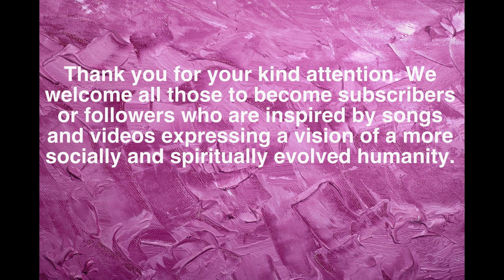The Living Light Loves You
This is a song about hope and love. It looks forward to a day when “all the world will live as lovers and brothers” and the Spirit and Truth will live in us all.